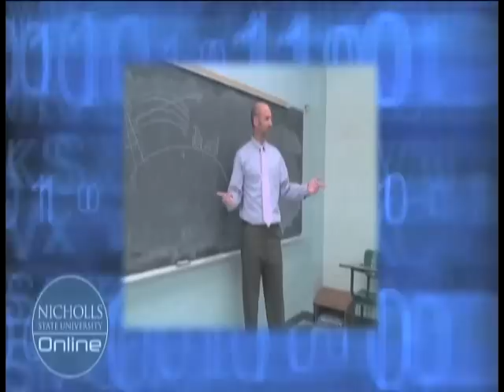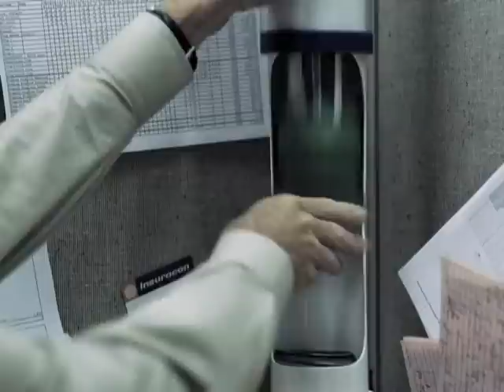Seth Thibodeaux Show 4-18-13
On The Seth Thibodeaux Show, presented by State Farm Insurance, we take a look at highlights from the Central Arkansas series and the victory of Louisiana-Lafayette, plus an update on what's going on around Nicholls Athletics.